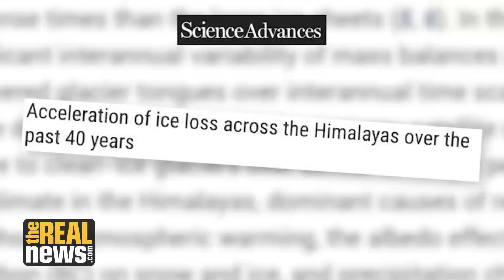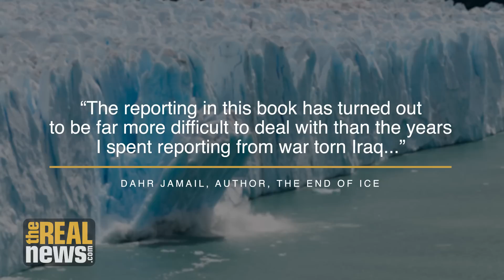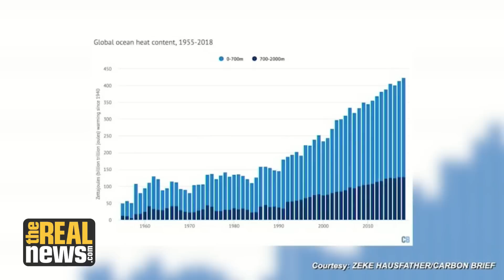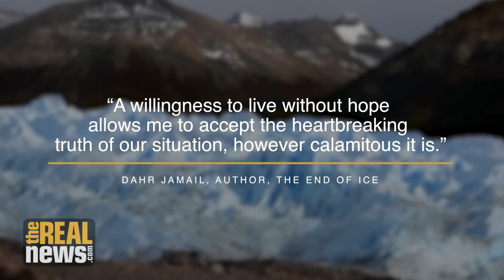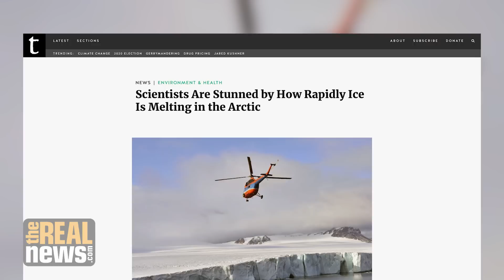A World Without Ice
Dahr Jamail on his book "The End Of Ice" and the significance of the many studies showing glaciers and sea ice around the world are melting at an unprecedented speed